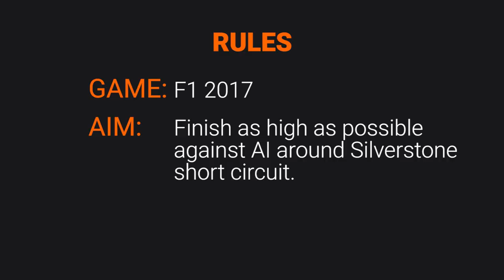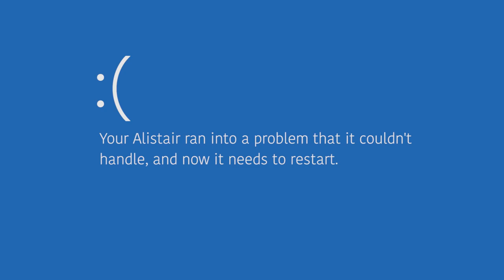F1 2017 Game Challenge: You Steer, I Drive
Watch as Matt, Ali and Tommy take on their greatest challenge yet. Can they survive Silverstone short circuit whilst one controls the steering, and the other controls the gears and acceleration/braking?

Follow WTF1